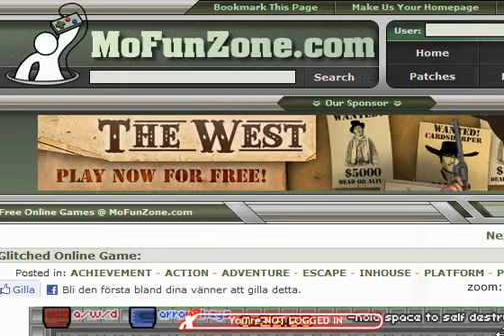Let's try Glitched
o shiat *.'